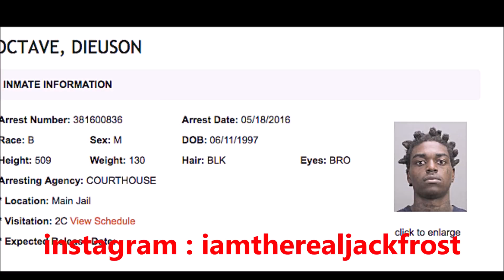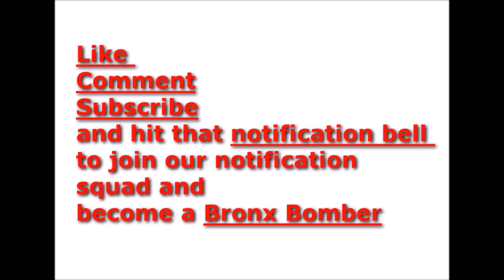Kodak Black released on 550k bond and house arrest